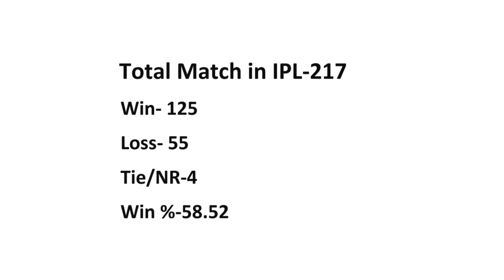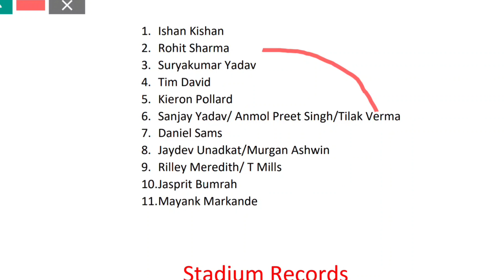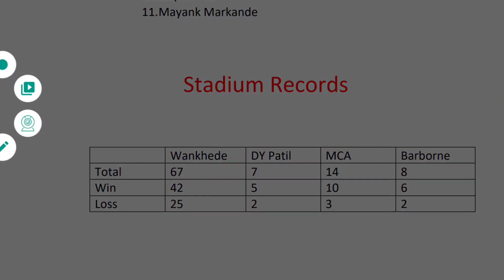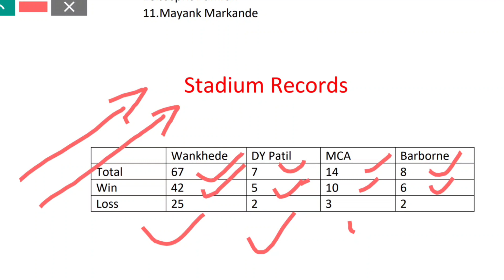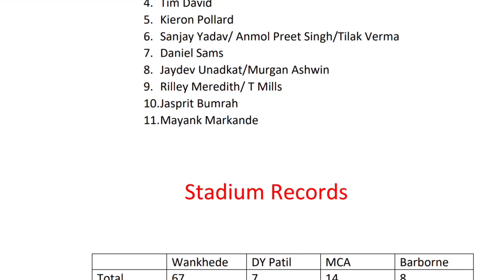IPL 2022 Mumbai Indians team analysis, strength and weakness | Mumbai Indians playing11, preview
Join My telegram channel for free match update and change the game